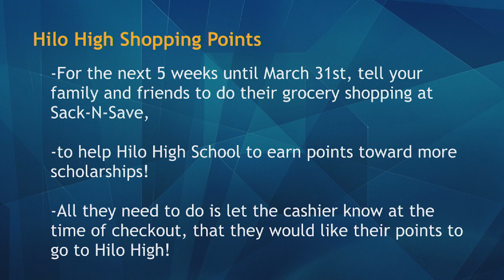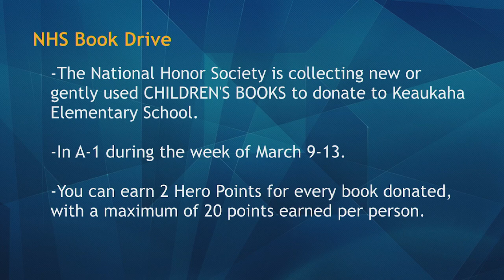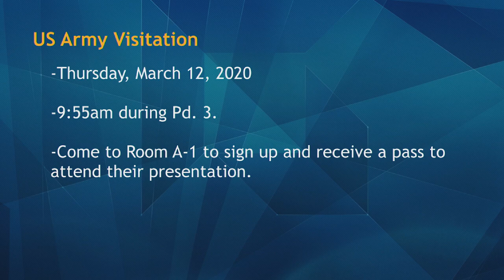03/10/2020 KVIKS TV Morning Bulletin